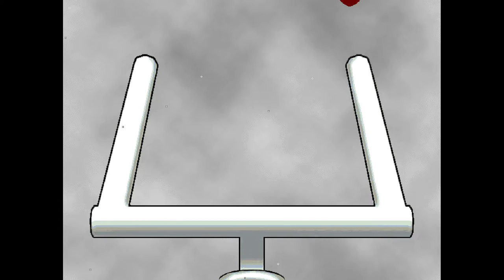Backyard Football 1999 With Mouse Part 19